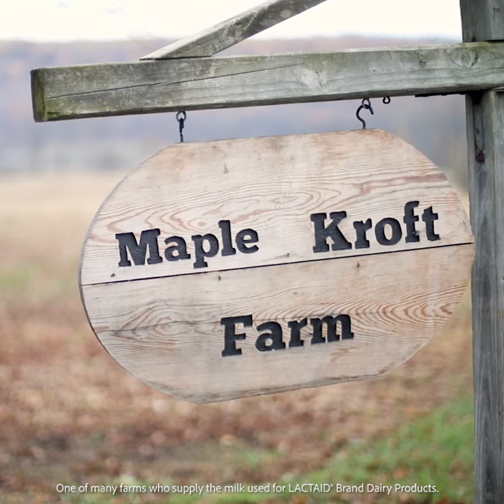What Is LACTAID: The Farm and Cows That Make It - :13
Meet some of the real farmers who help make LACTAID® Milk possible with their real cows. Rachel and Brian Detwiler, from Maple Kroft Farm, raise and milk their cows with the help of their four boys.

Watch our video to learn more about where LACTAID® comes from and how it’s real lactose free milk made for real customers like you.